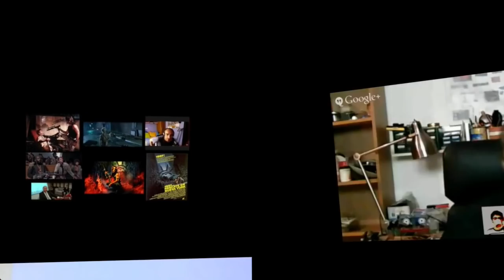Los Arcades de mi Pueblo #25: Bad Dudes vs. Dragon Ninja (Data East 1988) Arcade Gameplay HD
Los Arcades de mi Pueblo #25: Bad Dudes vs. Dragon Ninja (Data East 1988) Arcade Gameplay.